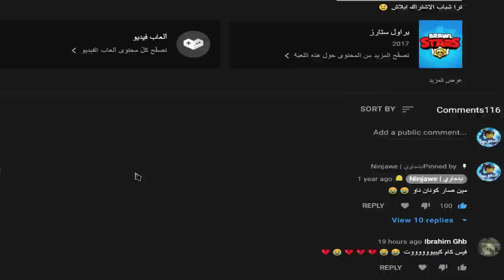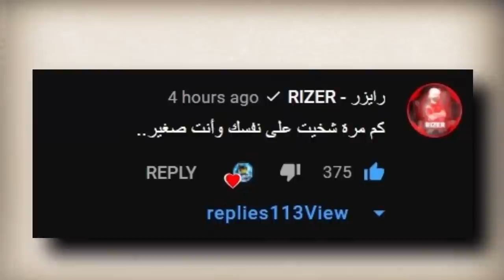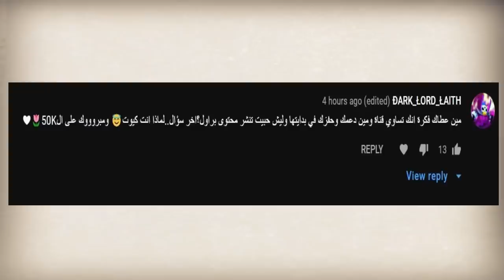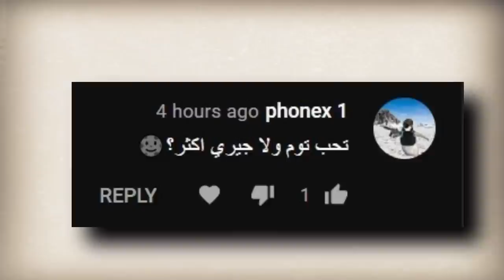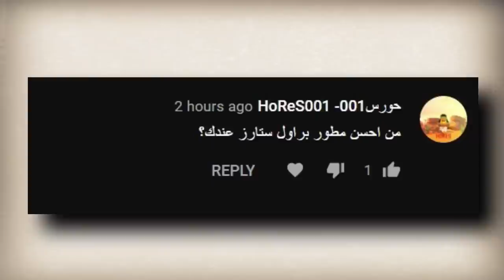واخيرا حلقة الفيس كام | الإجابة على اسألتكم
مشاهدة ممتعة🍿🍿
لدعم وأستمرارية القناة بتقدر تنتسب وتدعمني من هاد الرابط :
النينجاويين اليوم :
         (51,607)
           الحمدلله 💙